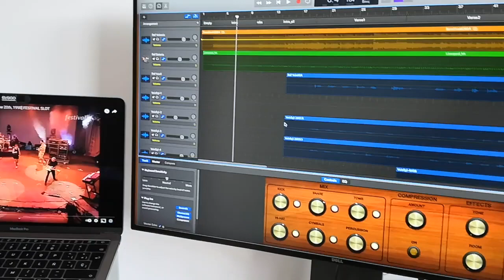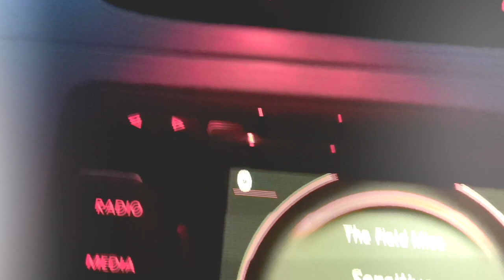Sensitive, The Field Mice cover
A cover from The Field Mice, by Vincent & Sylvain